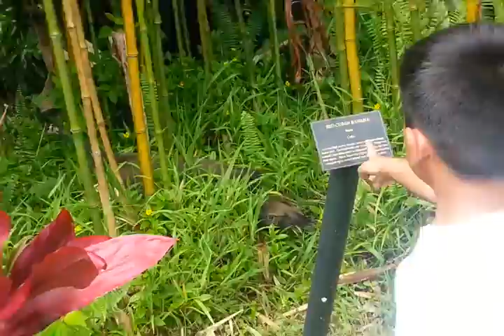Hawaii 2013 august